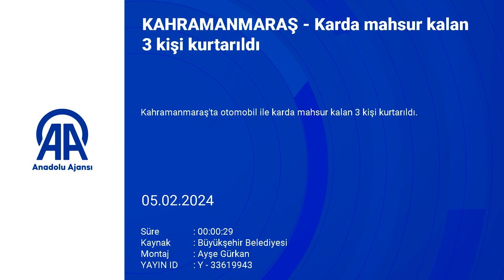Kahramanmaraş'ta karda mahsur kalan 3 kişi kurtarıldı